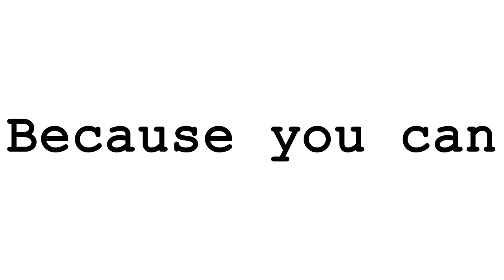An animators blessing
Somtimes i just sit down and try to make some random animations and hope that it will be good, and as you see somtimes it makes me happy and i hope it makes you guys happy as well...